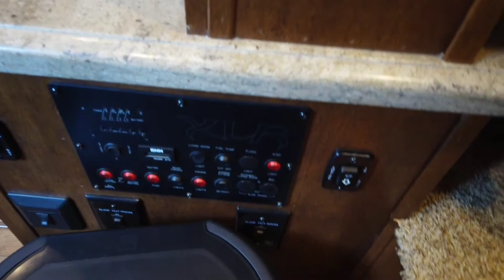2016 XLR Thunderbolt 385 AMP Interior